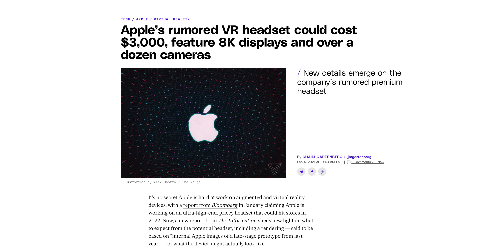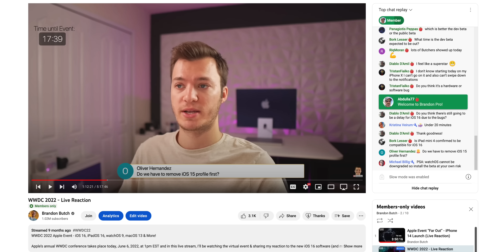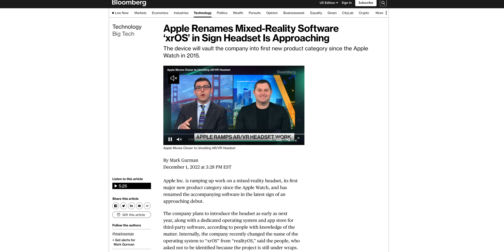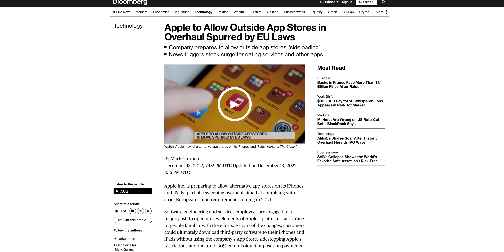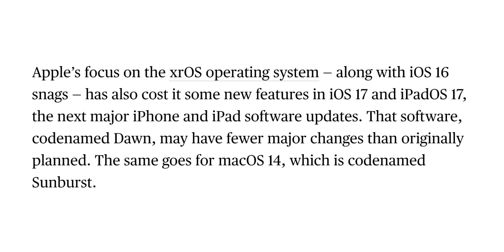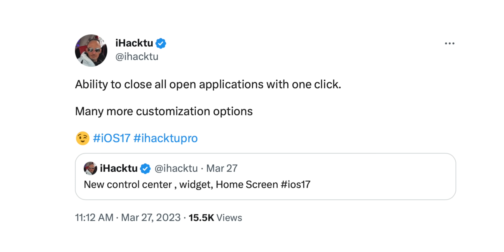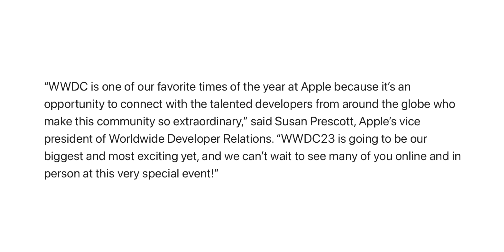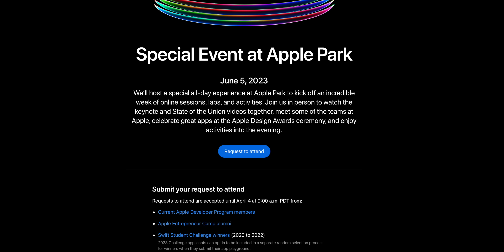iOS 17 - Release Date Confirmed, New Leaks & WWDC 2023!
iOS 17 - Release Date Confirmed, New Leaks & WWDC 2023! | What to Expect at WWDC 2023

Apple has just officially announced the 2023 Worldwide Developers Conference and that means that we now know the official unveil and Beta 1 release date for iOS 17! So in this video, we discuss what to expect at the event in terms of software and hardware, along with some of the recent iOS 17 leaks and rumors. Enjoy!

Chapters:
0:00 Intro
0:23 WWDC Easter Eggs? Mixed Reality Headset confirmed?
1:07 WWDC 2023 Dates
1:33 iOS 17 Release Date is official (for Beta 1)
2:09 Other Software Coming ..including a FIRST of its kind!
3:04 New Features Coming in iOS 17 (one is CONFIRMED)
6:53 Hardware coming at WWDC 2023?
8:15 New Mac Pro & M3 Macbook Air
8:59 Want to attend WWDC 2023 in person?
9:56 Closing Thoughts

Are you going to be watching WWDC 2023? Are you excited for iOS 17?

Concept in thumbnail via aaple_lab on Twitter

▬ STAY UP-TO-DATE! ▬